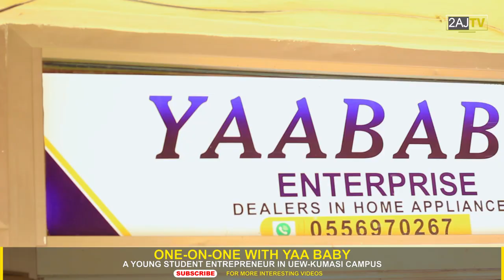STORY OF A YOUNG STUDENT ENTREPRENUER, YAA BABY